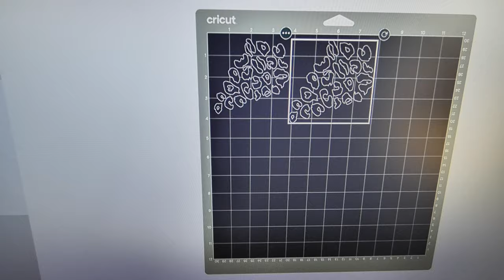Leopard Print T shirt | Using Cricut holographic Iron-On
Today I will show you how I made a Leopard print Mama shirt using holographic iron-on and everyday iron-on. While making this shirt I was thinking about all the mom's! A special shout out to all the single moms working hard to take care of their babies. Please come see me make a shirt just for you!

Next level blank woman's t-shirt